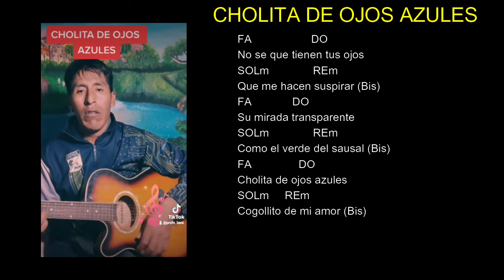🔥"CHOLITA de OJOS AZULES" en GUITARRA - Notas y TUTORIAL🔥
hola mis amigos hoy les traigo este tutorial de "CHOLITA de OJOA AZULES" en GUITARRA - Notas y TUTORIAL